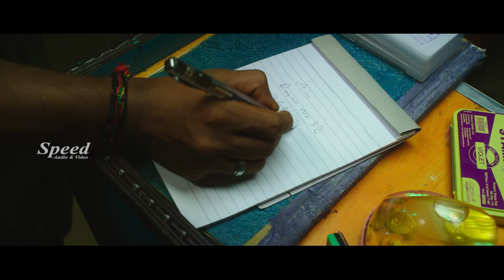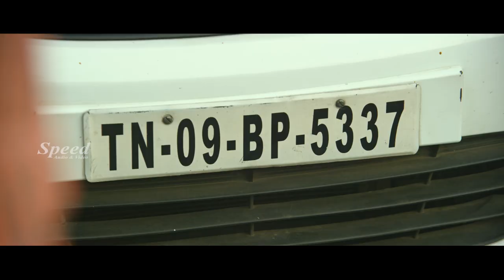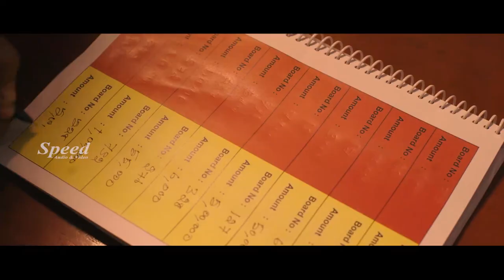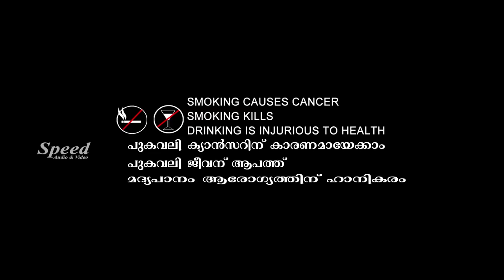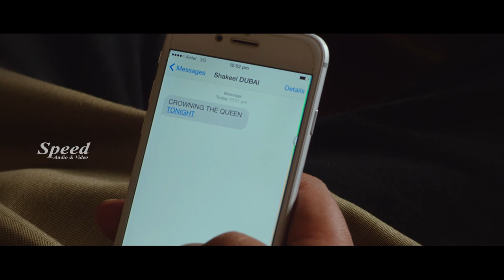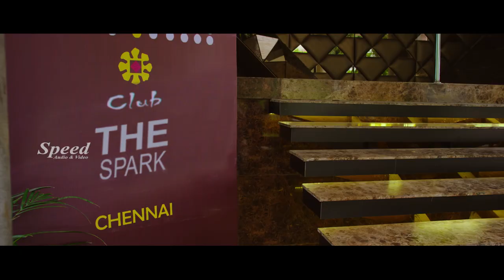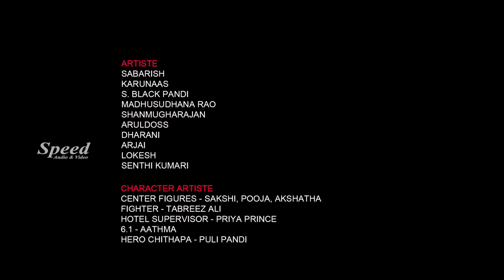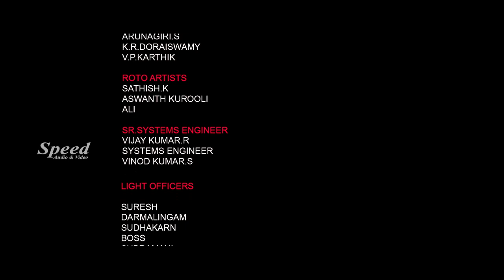Pandigai Full Movie | Malayalam Dubbed Movie | Malayalam Romantic Thriller Movie